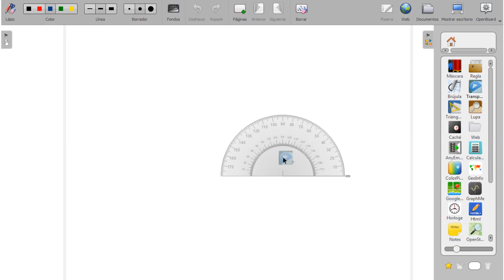¿Cómo insertar Aplicaciones en OpenBoard?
En la Biblioteca de OpenBoard podemos encontrar la carpeta Aplicaciones, que cuenta con un conjunto de herramientas que
nos permiten ampliar la funcionalidad básica del programa. Inserta reglas, calculadoras, gráficos, escuadras y mucho más.

▷ Google Classroom
▷ Google Drive y sus aplicaciones integradas
▷ Genially
▷ Canva
▷ Piktochart
▷ Quizizz
▷ OpenBoard